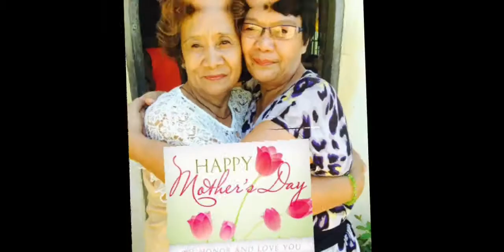ang aking kajuk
saranghamnida